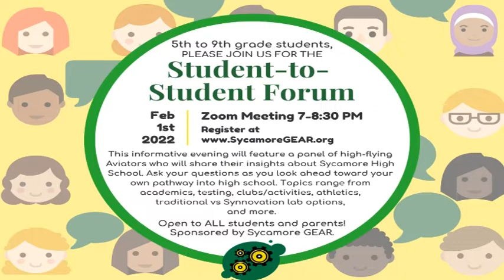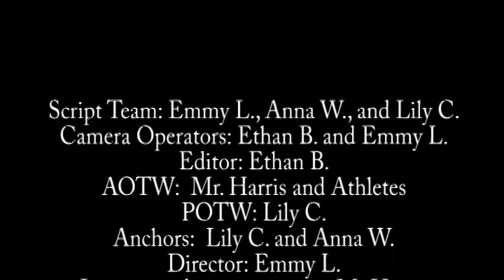01-11-2022 Daily Video Ann (8:39)